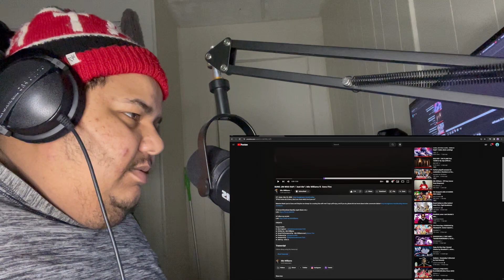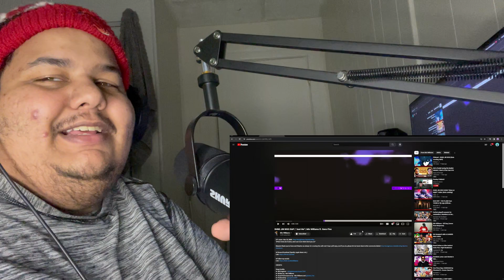SUNG JIN WOO RAP | "Just Me" | Mix Williams ft. Geno Five (REACTION)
REACTING TO SUNG JIN WOO RAP | "Just Me" | Mix Williams ft. Geno Five